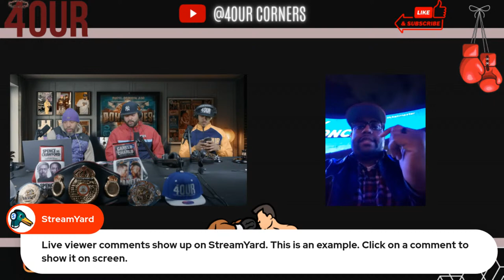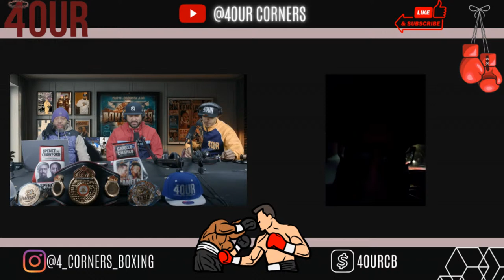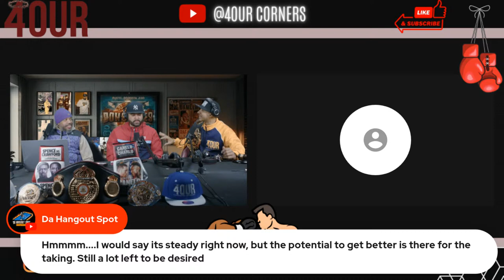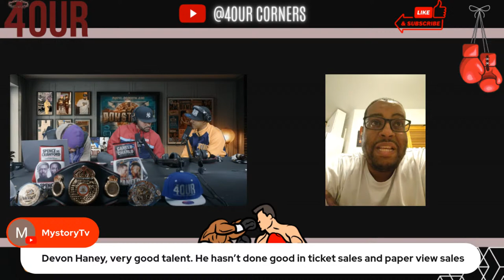15 Rounds of Boxing Episode 39 | Hitchins vs Lemos; Diego Pacheco Performance; Boots Ennis Matchroom